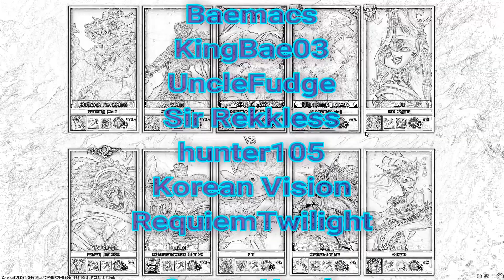Diamond Life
GRSS
CMM